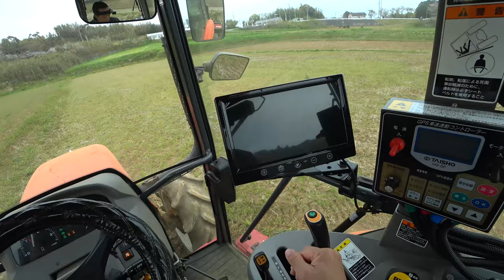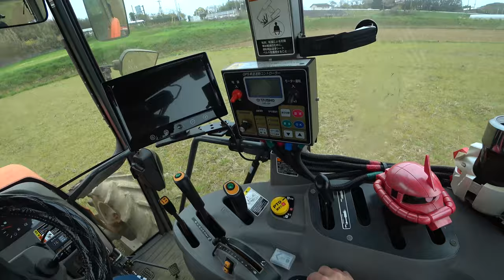【会社員実家農業手伝う】2022クボタMZ75トラクタコバシ240アースロータリー爪交換編こんな爪が折れる？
関連動画
4隅の残耕を抑えるトラクター耕耘方法?美しい田んぼ or 畑を作る?